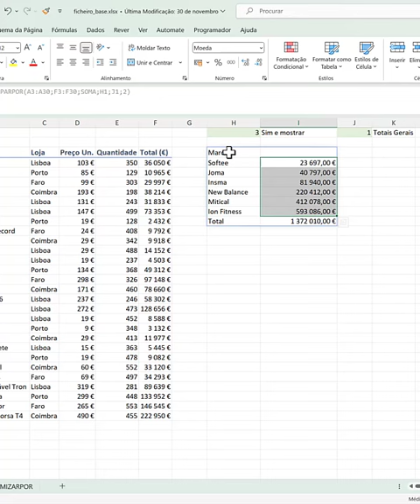Funções AGRUPARPOR e DINAMIZARPOR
Aprende as novas funções disponíveis no Microsoft Excel AGRUPARPOR e DINAMIZARPOR que permitem criar relatórios “tipo” Tabela Dinâmica com a vantagem de poderem ser atualizados instantaneamente, pois estamos a falar de fórmulas que atualizam assim que os seus valores são alterados.